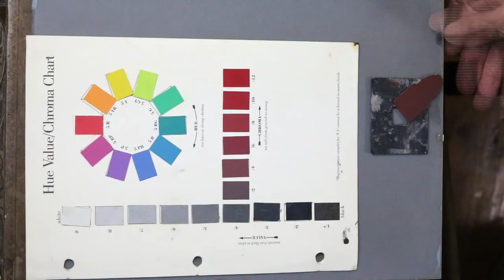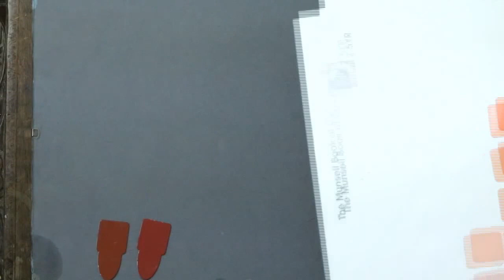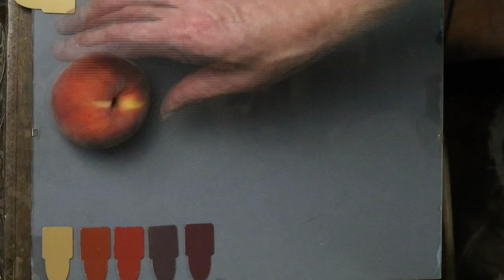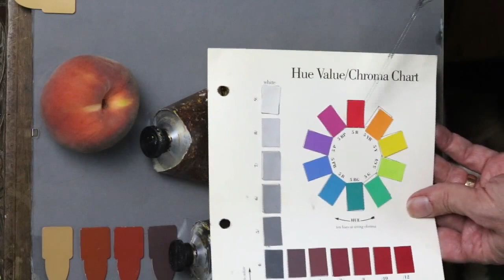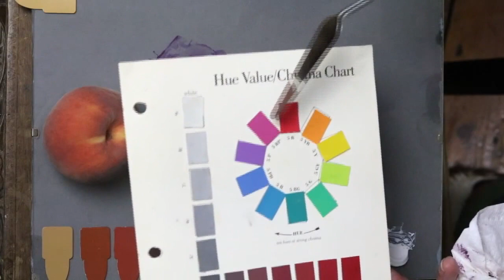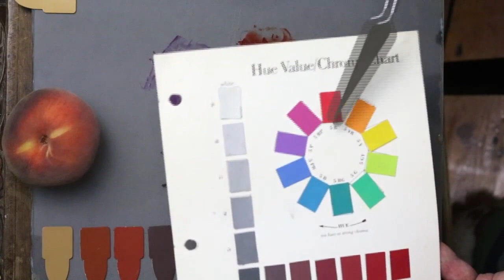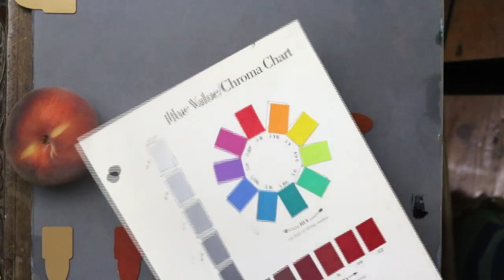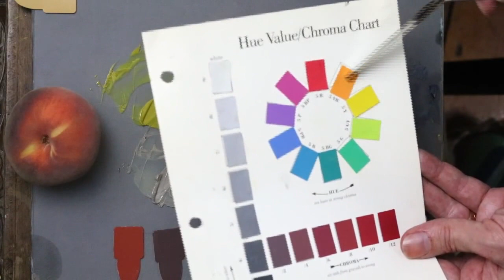How to Choose the Right Tube Pigments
If you have a colour in mind, how do you which tubes of paint to choose to mix it?

In this live stream for realist artists I talk about how to choose the right tube pigments to mix a given colour.

I'm demonstrating my thought process, step by step, in mixing the colours of a peach as accurately as I can. Some of the tube choices might surprise you :)

Colour doesn’t have to be hard. To find out more about how this approach to colour can help you mix colour accurately, see value more clearly and paint with natural colour, grab my free 6-part email course “The Keys to Colour” here: